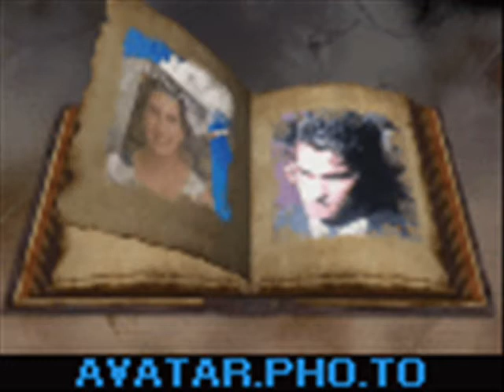Julia Bikova 2012 Sms ,,Dj Simeon Barcheto,,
Super Klip 2012!!!